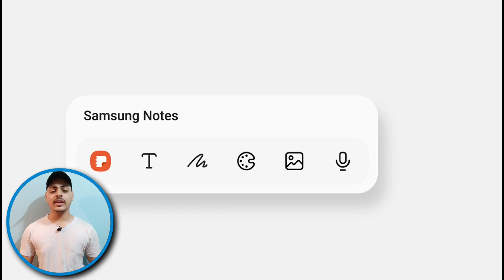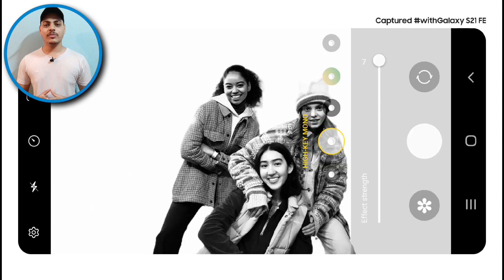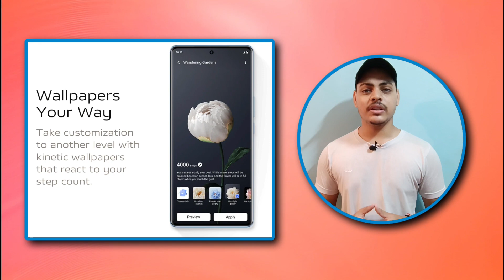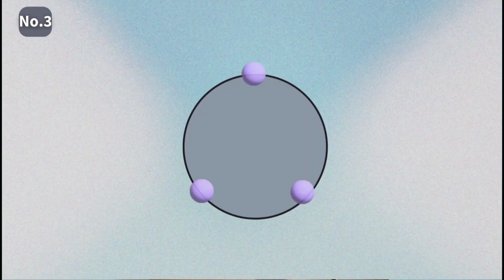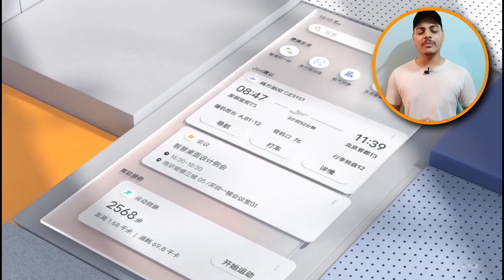The *MINDBLOWING* Smartphones Under ₹40K Budget || August 2023 ⚡|| The TechSPY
Hi guys today I have brought a very interesting and informative video on Top 5 Mind-blowing Smartphones Under 40K Budget . These Smartphones have best display , best camera , best performance ,best user experience and best gaming experience. So , watch the video till the end to to find the right smartphone for you.

Time Stamp :
00:00 Introduction
00:50 Criteria
01:24 No. 5 Smartphone Under 40K
02:29 No. 4 Smartphone Under 40K
03:28 No. 3 Smartphone Under 40K
04:23 No. 2 Smartphone Under 40K
05:15 No. 1 Smartphone Under 40K
06:07 Outro

Buying Link

• Vivo V27 Pro 5g